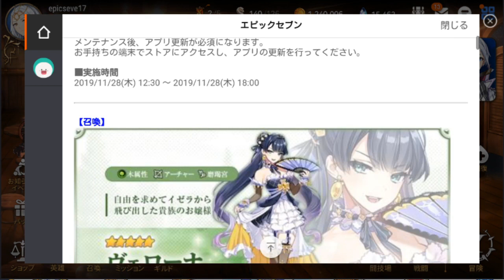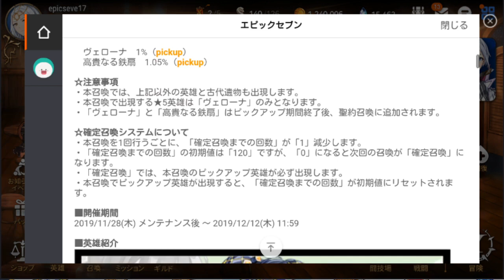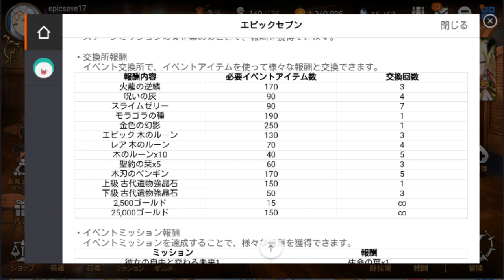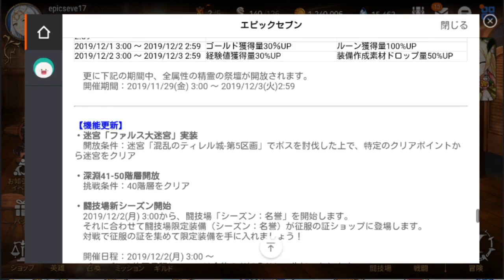【エピックセブン】新イベント告知!!イベントとキャンペーンの内容を確認【EpicSeven】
待ちに待った育成キャンペーンも！！